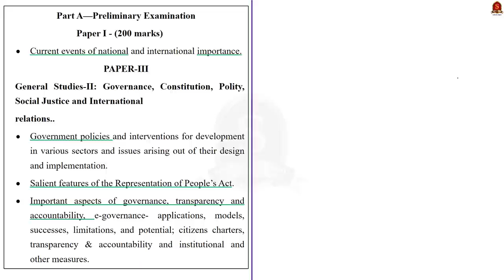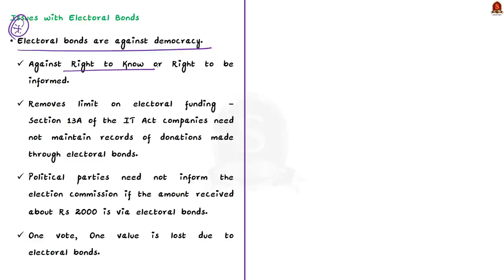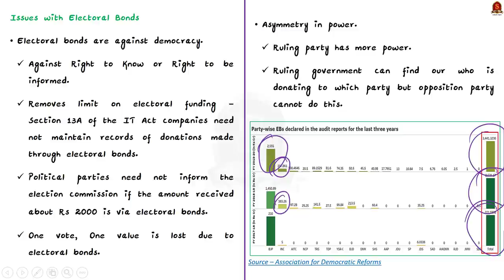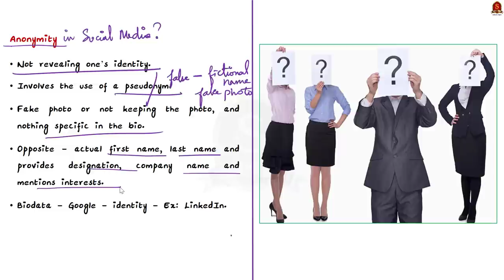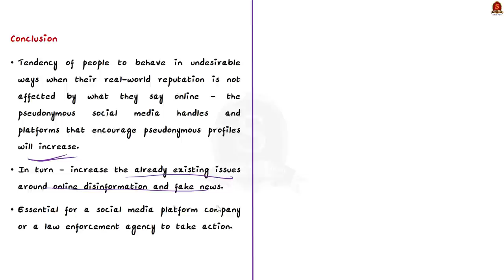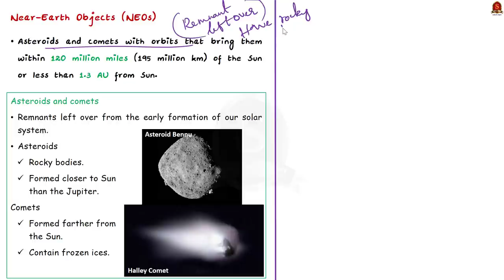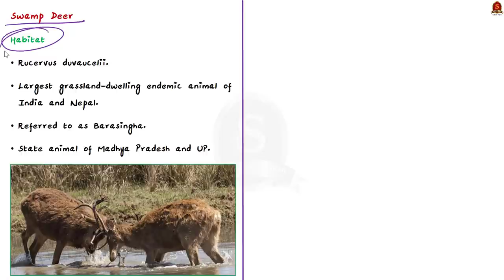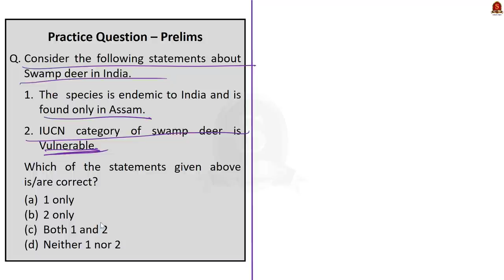The Hindu Daily News Analysis || 20th January 2022 || UPSC Current Affairs ||Prelims'22 & Mains'21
Time Stamping -
►►Introduction - 0:00
►►List of Topics - 01:39
1. Here is why the electoral bonds scheme must go (Text & Context) (Electoral Bond, How it is processed, governments stand, criticism, solution) - 2:12
2. The many problems of online anonymity (OPED) (Anonymity definition, why they choose to be anonymous, issues or implications to the society, solution) - 18:18
3. Special camps to register workers on e-Shram portal (Eligibility, Uses) - 27:16
4. Celestial fly-bys (Data Point) (Fly-bys, which are categorized as Potentially Hazardous) - 31:38
5. Dip in eastern swamp deer numbers (Eastern Swamp Deer, Sub species, habitat) - 37:54
6. Prelims Practice Questions - 41:21
7. Mains Practice Questions - 45:53

Important topics such as ElectoralBond Anonymity e-Shram Flybys Swampdeer are vividly discussed in UPSC Civil Services Exam Perspective in this video, with a special Practice cum Revision session in the end.